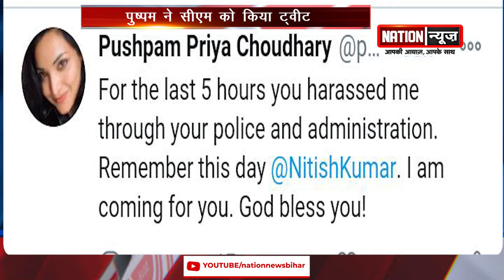CM के खिलाफ जाना Pushpam Priya को पड़ा मंहगा, जानिए कैसे.